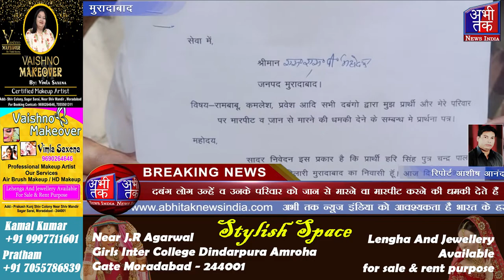हरि सिंह पुत्र चंद्रपाल ने एसएसपी के यहां एक शिकायती पत्र दिया है | Abhi Tak News